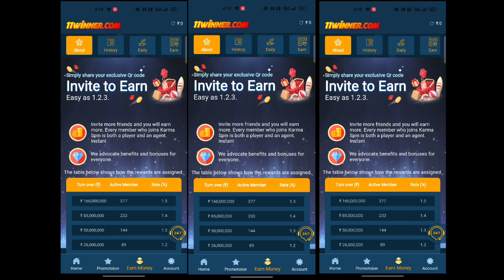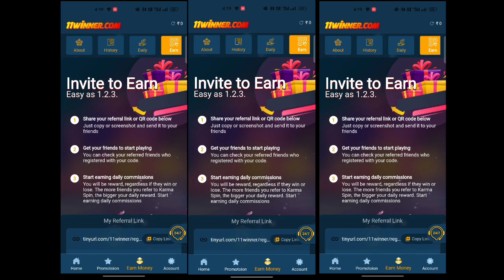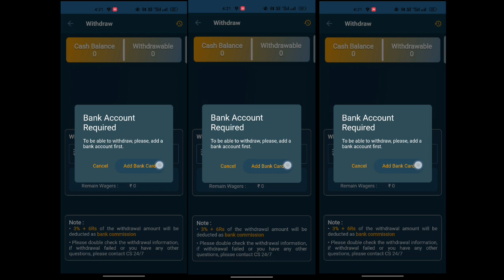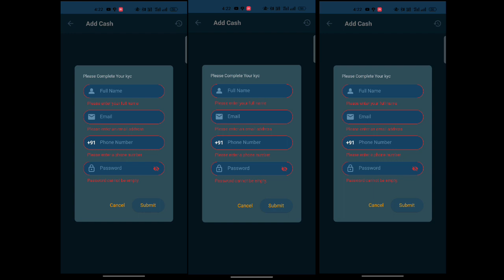Wheel Club | Wheel Club App | Wheel Club Se Paisa Kaise Kamaye | Paise Withdrawal Payment Proof